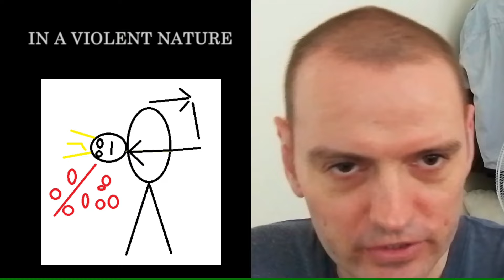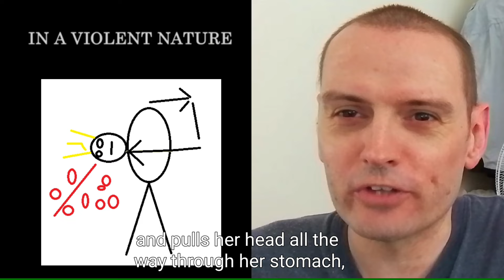In A Violent Nature - Spoiler Movie Review